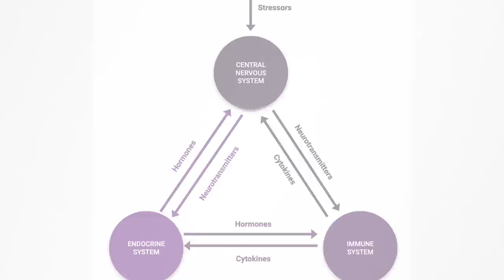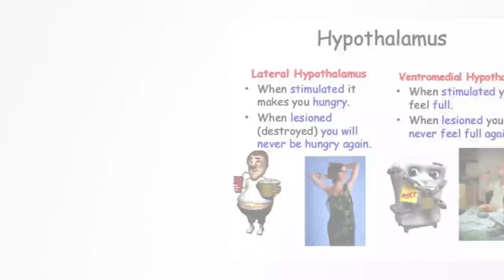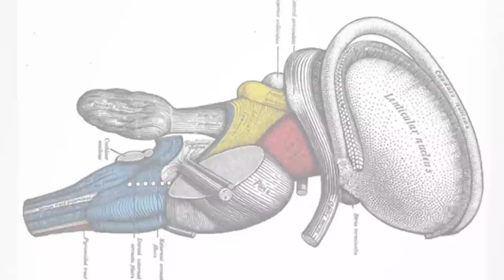Tại sao khi STRESS chúng ta ăn nhiều ĐỒ NGỌT ?? | ProtocoSci | KHOA HỌC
Thuật ngữ “stress" đề cập đến các quá trình liên quan đến nhận thức, đánh giá và trả lời các kích thích độc hại. Trong thực tế, stress là thuật ngữ đôi khi dùng để chỉ một nguyên nhân, một tác nhân gây ra phản ứng stress chẳng hạn về cảm xúc (xung đột giữa các cá nhân, mất người thân, thất nghiệp, v.v) hoặc sinh lý (thiếu lương thực, bệnh thật, cai nghiện thuốc, v.v).
Ghé Nhà sách Spiderum trên SHOPEE ngay thôi các bạn ơi:
Bài viết: TẠI SAO KHI STRESSED CHÚNG TA LẠI ĂN NHIỀU ĐỒ NGỌT?
Được viết bởi: tranynhi
Bản quyền video:
Bản quyền nhạc: